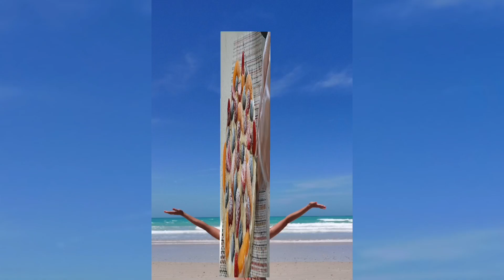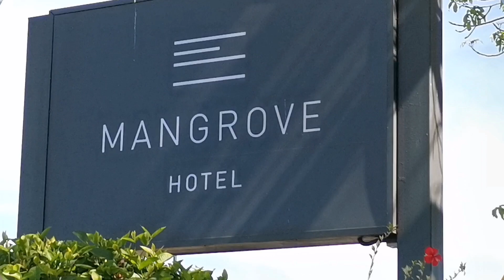GRAHAM REFRIGERATED CAKE AND ADVENTURE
INSTRUCTIONS
* IN A MIXING BOWL, PUT TOGETHER ALL PURPOSE CREM ANS CONDENCED MILK UNTILL MIX WELL.
*IN A SQUARE OR RECTANGULAR FOOD CONTAINER, LAY THE GRAHAM CRAKERS, COVERING THE BOTTON CPMPLETELY. THIS WILL BE THE FIRST LAYER. FILL THE CRAKERS GRAHAMS. YOU CAN REDUSED THE LENGHT OF THE CRAKERS BUT CUTTING IT, DO THIS IF YOU HAVE TO.

*POUT THE CTREAM OF THE FIRST LAYER OF CRAKER MAKIING ABOUT 1/4 INCH THICK

* REPEAT STEPS 2 -3 TO CREATE THE NEXT LAYERUNTILL YOU HAVE USE UP THE CREAM.

INGREDIENTS

250GRAMS ALL PURPOSE CREAM
250 GRAMS SWEET CONDENCED MILK
250 GRAMS GRAHAM CRAKERS
230GRAMS FRUIT COCKTAIL OR ANY FRESH FRUITS

NUTRTION
SERVING SIZE: 10            CALORIES: 397             SUGAR: 36.6g

FAT: 15.6g                          SATURATED FAT: 7.9g

CARBOHYDRATES: 55.2g             FIBER: 1.4g

PROTEIN: 9g                    CHOLISTEROL: 44g

How to make dessert Paano Gumawa ng dessert Easy to make dessert